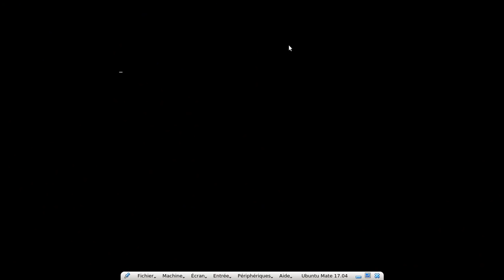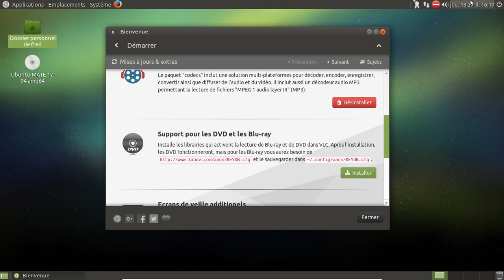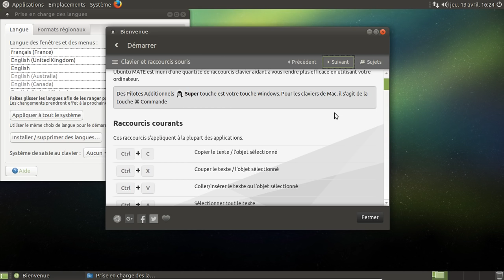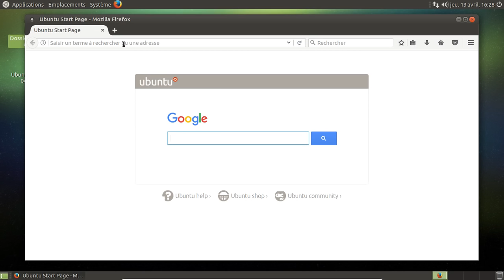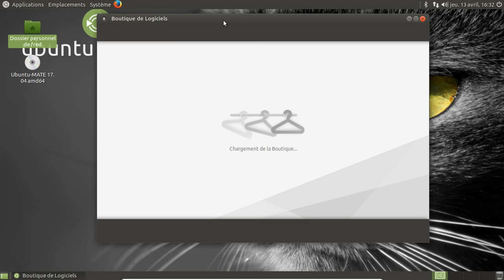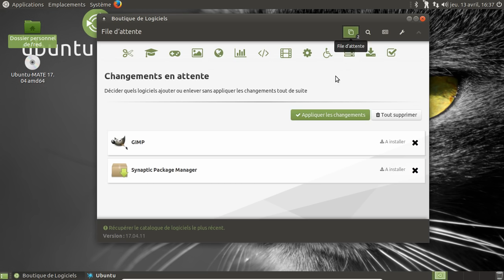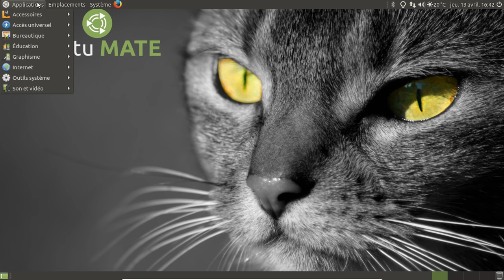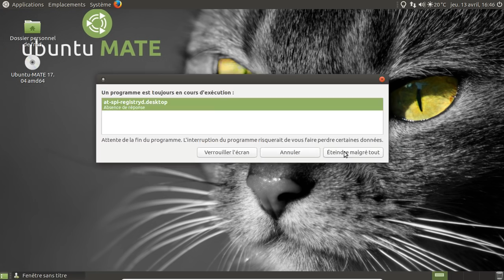Ubuntu Mate 17.04... Elle a quoi dans le bide ?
Horodatage :

00:35 : lancement de la Ubuntu Mate
01:10 : oh, un lightdm
01:35 : passons en plein écran
02:16 : lancement de l'assistant de post-installation
02:35 : des mises à jour ?
03:20 : ouvrons-nous au monde du non-libre... Pas vraiment le choix au final !
04:40 : un thème d'icones sympa, mais trop vert...
05:07 : au tour du support du blu-ray et des DVD
07:03 : un bon paquet de fonds d'écran supplémentaires...
07:58 : et les écrans de veille complémentaires
08:07 : tout ce qui est pilotes additionnels ? Bien vu !
08:34 : et les langues ?
09:20 : les outils réseaux
09:37 : une palanquée de raccourcis...
10:11 : et les informations systèmes pour terminer !
10:34 : décodons la numération du noyau...
11:51 : fallait vraiment chercher, hein :)
12:25 : et LibreOffice ?
13:01 : et le "ruban" à la sauce LibreOffice :)
14:10 : faisons mumuse avec Mate-Tweak :)
14:37 : ça sent le menu Brisk en version 0.3.5...
15:02 : une présentation bientôt obsolète ?
16:05 : personnalisons l'apparence...
17:34 : miaou :)
18:00 : lançons la boutique
19:24 : mettons à jour le catalogue de la boutique
20:15 : rajoutons redshift
23:30 : gimp et synaptic en cours :)
27:12 : méchant Mate-Tweak !
28:43 : fermons la session
29:17 : il m'a fait peur, l'imbécile ! :(
30:21 : fouillons un peu le système avec synaptic
30:45 : pourquoi le ppa mate-dev alors que tous les paquets viennent des dépots stables ?
32:04 : il veut pas s'éteindre ?!
32:24 : conclusion